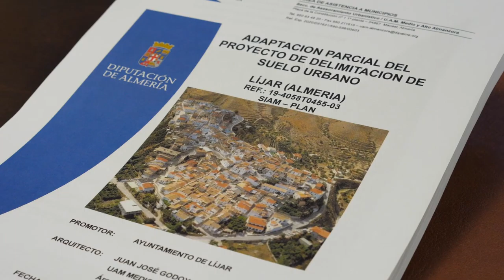Entrega plan de modernización del urbanismo en Lijar